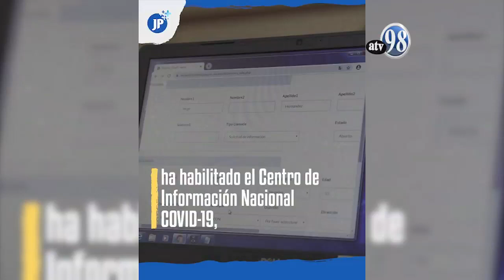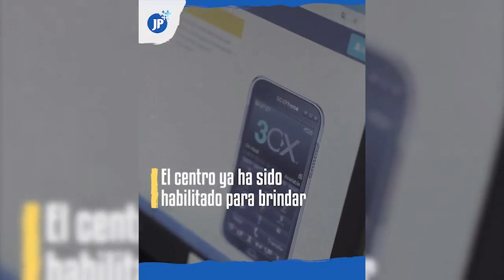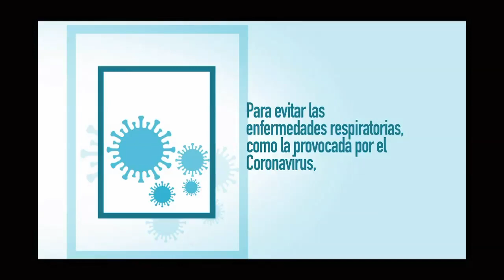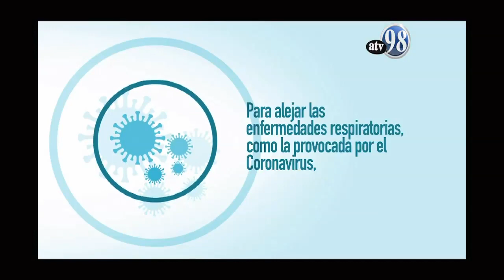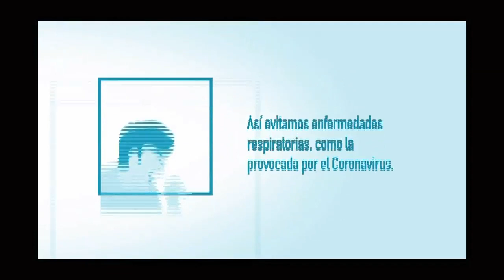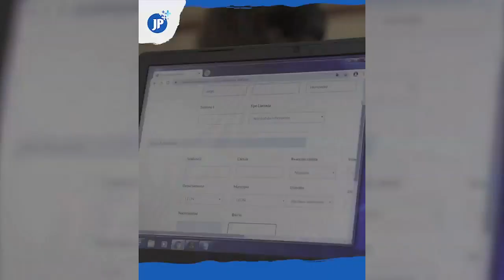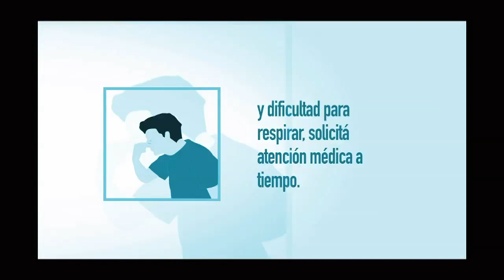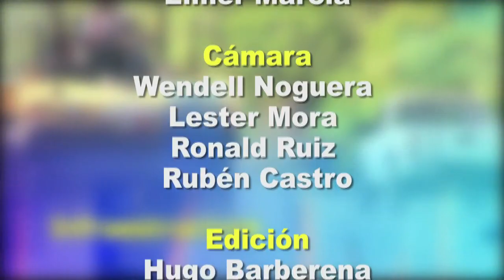Desde el Parlamento 15 de abril de 2020